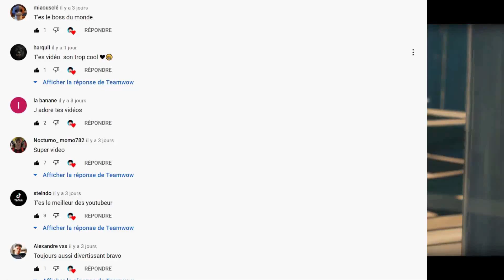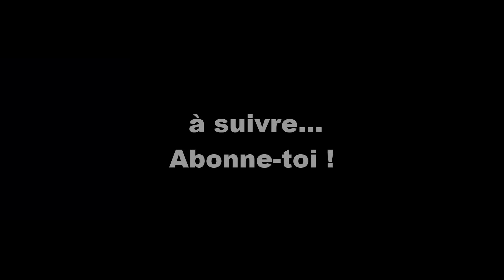COURT MÉTRAGE FORTNITE : LA FIN DE RICK ET MORTY ?! #117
Court métrage Fortnite : la fin de rick et morty !

Viens discuter avec nous et la communauté sur notre discord , nous y sommes présents tous les deux chaque jour !